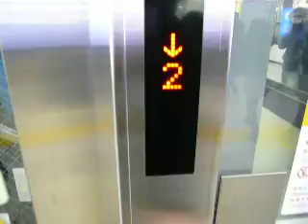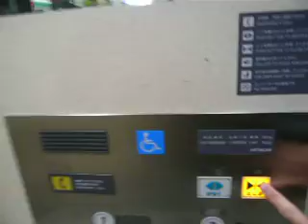日立エレベーター Part15 【新宿駅3･4番線】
JR新宿駅3･4番線ホーム行エレベーターです。
日立製で、くの字型の貫通型ですが、籠内が珍しい形をしています。

メーカー:日立
用途:乗用
定員:11名
積載:750kg
アナウンス:あり
車椅子操作盤:あり
設置年:2000年代後半